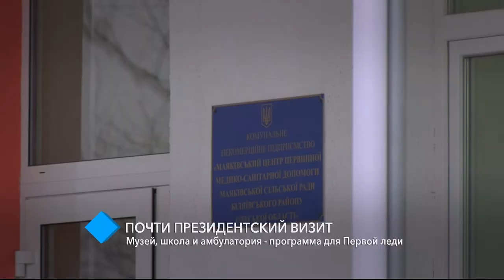Визит Первой леди: музей, школа и амбулатория